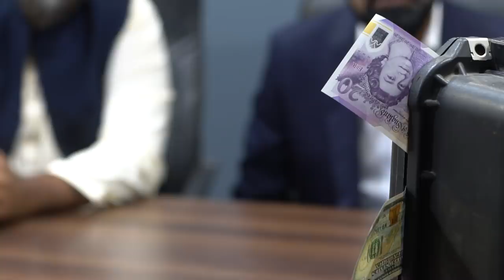MASLA - E - KARACHI | Bekaar Films X JUNAID AKRAM | Comedy Skit